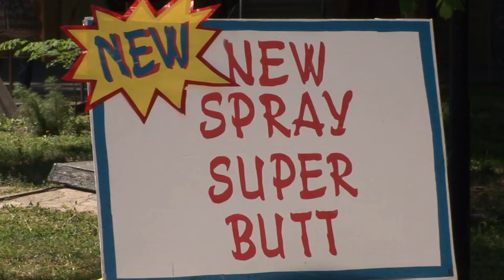Scherzi di Abbigliamento: Cadute e Trasformazioni Clothing Pranks